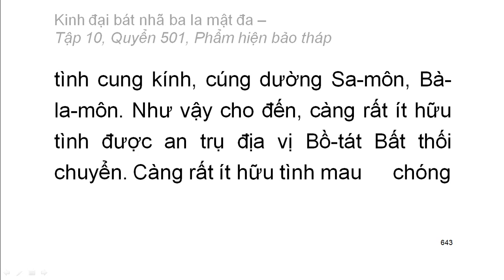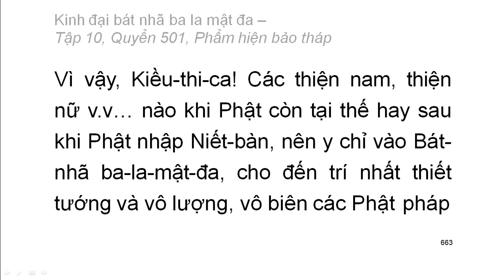600 quyển Kinh Đại Bát Nhã Ba La Mật Đa: Quyển .../600 (tiếp) (đọc lần 2) (rất hay)